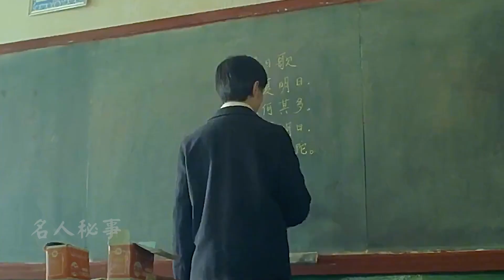陈建斌与吴越恋爱多年，却将蒋勤勤娶进家门，如今因情商备受争议